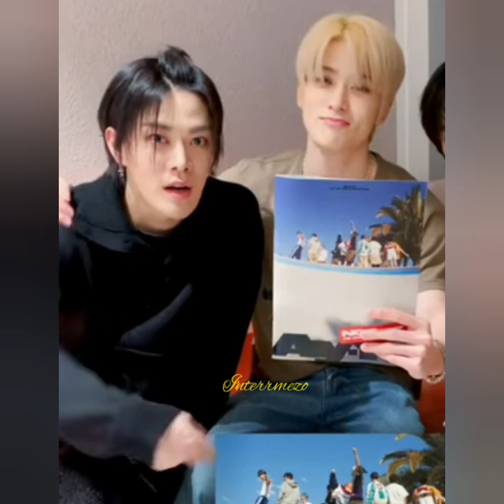Yujae part 20